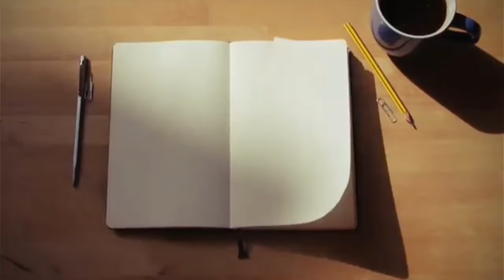Carreta com suspensão a ar como se regula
Esses são os dados da minha conta no Banco Inter:

IDALECIO CAMPOS VIEIRA DUARTE
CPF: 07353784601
Agência: 0001–9